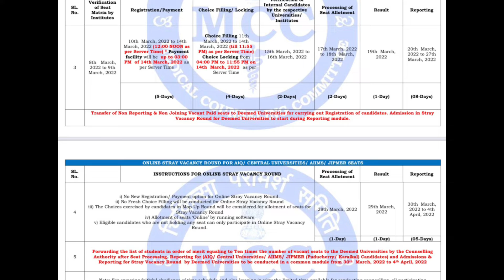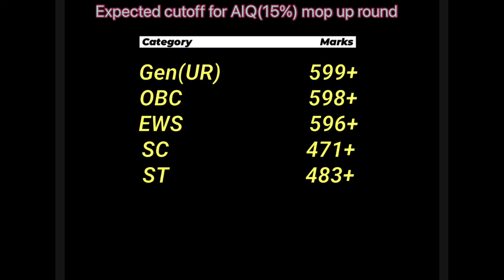NEET Counselling 2021 Round 2 & Mop Up Round Expected Cut OFF | BeWise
hello everyone
                  I will do all kinds of help related to neet to students on my channel, in which you will be able to get good marks in neet. thankyou
Related sarch
NEET 2021, MBBS ADMISSION, MBBS COUNSELING, NEET COUNSELLING, PRIVATE COLLEGE ADMISISON, NEET 2021 ADMISSION, नीट 2021, mbbs fee structure, mbbs admission 2021 in india, MBBS Direct Admission, mbbs direct admission 2021, how to get direct admission in mbbs, mbbs management quota seats fees 2021, NEET 2021 RESULT, NEET RESULT, NEET CUT OFF 2021, NEET QUALIFYING MARKS, NEET ADMISSION PROCESS, whats new in neet 2021, neet 2021 procedureMop up round kya hota hai, Neet 2021 Counselling latest updates, Neet 2021 MOP-UP ROUND cutoff, Mop up round cutoff neet 2021, Dr vikash yadav, Medicos study point, Neet 2021 cutoff category wise